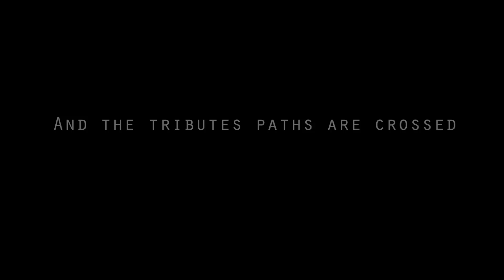[LOTD] THE HUNGER GAMES PLOT TRAILER/ OPENING CREDITS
I decided to make basically a trailer/ credits video for the on going plot on my multifandom RPG board, basically it's a slight Crossover with Stargate Atlantis.

After he succeeds in becoming both leader of The Genii and time travel, Acastus Kolya decides to get revenge on the Lantean's by abducting their children of The Lanteans (most either don't know of them or have their memories erased of them) and taking them to Panem thinking on queue they will kill each other in the 74th Hunger Games. However he drastically miscalculates, and places them in different years. eventually...each of the children go on to become victors of the games...and drastically changing the timeline of Katniss' story. This as a result puts a rift in time and sends all the characters to 2012 they each use this opertunity to find their real parents.

In a minor side plot, The Doctor and River song have twins, Peeta and Melody and hide them in Panem in hopes Madame Kavorian won't get them.

This is one of the many exciting plots we have at LOTD. don't like THG or SGA but another fandom check us out here: